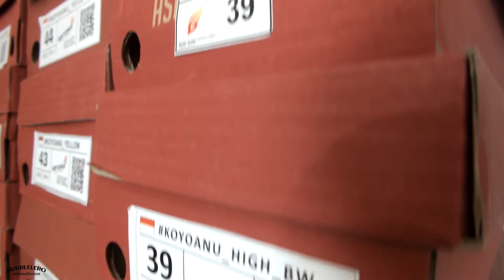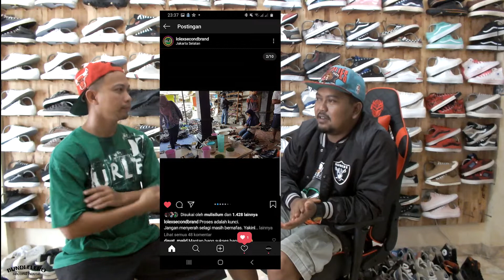BONGKAR TIPS SUKSES JURAGAN LELONG | THRIFTING | 2020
Sebelum terjun ke bisnis ini
pasti kalian punya seseorang
yang menginspirasi kalian.

Lolex secondbrand salah satu
yang menginspirasi aku
dalam berbisnis sepatu seken

Berawal dari tempat yang jauh
Sampai merambah ke kota, bahkan ke ibu kota

wajib kalian simak tips tips terbaik dari juragan lelong satu ini